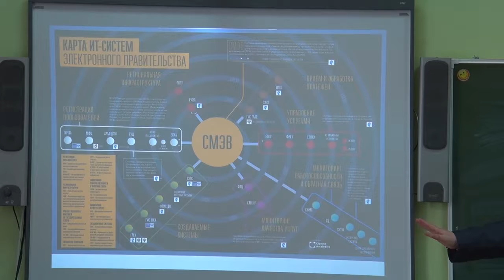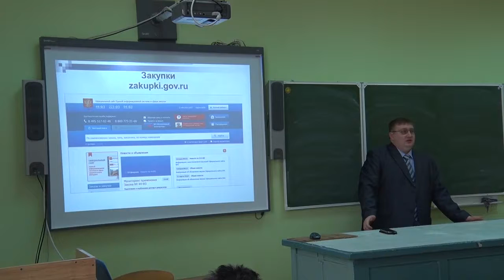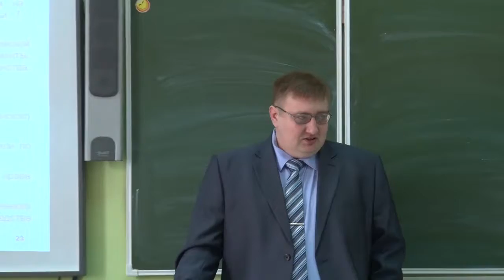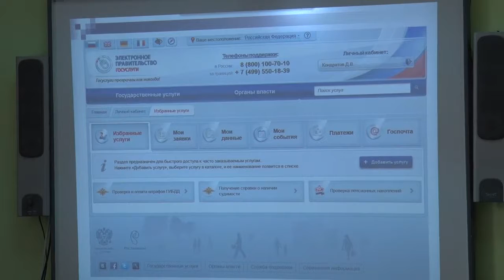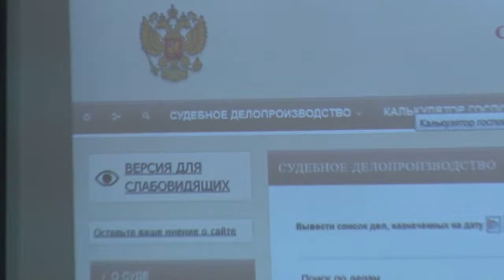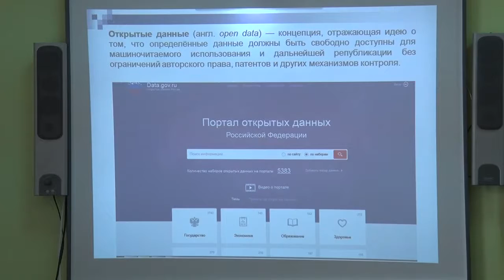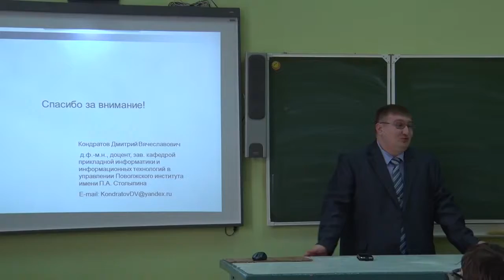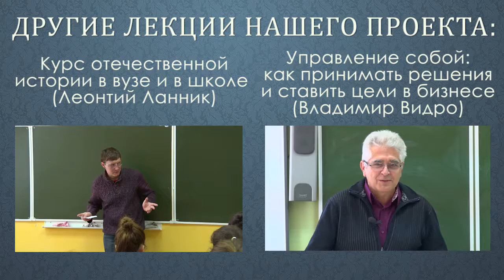Школьная Академия № 8. ДМИТРИЙ КОНДРАТОВ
О чем?
В лекции будут рассмотрены современные информационные технологии, применяемые в государственном управлении. Отдельное внимание будет уделено системе межведомственного электронного взаимодействия (СМЭВ) и системе государственных услуг. Слушатели узнают, как именно устроена современная система государственного электронного документооборота, что именно она знает о каждом из нас и как с ее помощью обычные граждане могут эффективно, быстро и бесплатно решать свои проблемы.

Кто лектор?

Дмитрий Вячеславович Кондратов -  выпускник ФТЛ 1996 года, заведующий кафедрой прикладной информатики и информационных технологий в управлении Поволжского института управления имени П.А. Столыпина Российской академии народного хозяйства и государственной службы при Президенте РФ, доктор физико-математических наук (2009), доцент (2013). Эксперт Национального аккредитационного агентства в сфере образования Федеральной службы по надзору в сфере образования и науки. Эксперт научно-технической сферы Министерства образования и науки Российской Федерации.